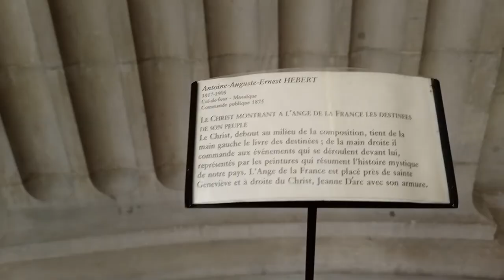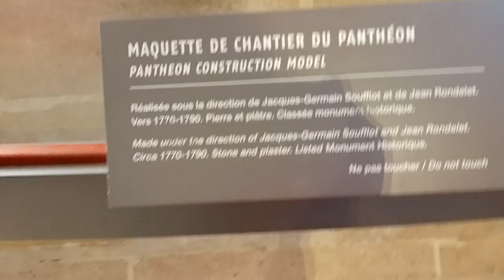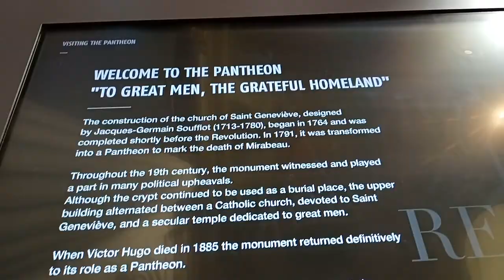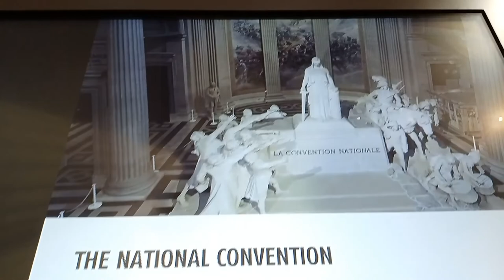Pantheon Paris Inside Tour || Place du Panthéon || Paris, France || Part- 2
The Panthéon is a monument in the 5th arrondissement of Paris, France. It stands in the Latin Quarter, atop the Montagne Sainte-Geneviève, in the center of the Place du Panthéon, which was named after it. The edifice was built between 1758 and 1790, from designs by Jacques-Germain Soufflot, at the behest of King Louis XV of France; the king intended it as a church dedicated to Saint Genevieve, Paris' patron saint, whose relics were to be housed in the church.